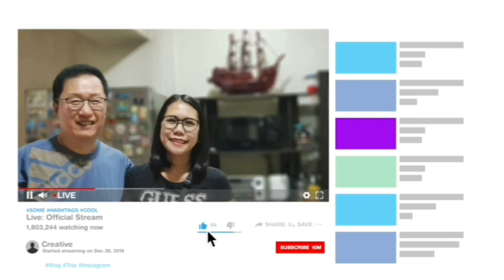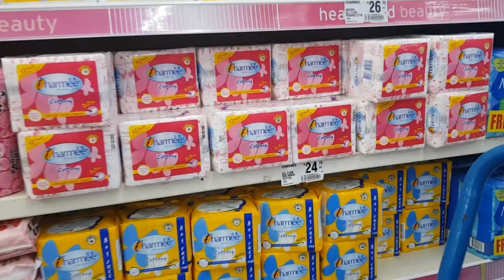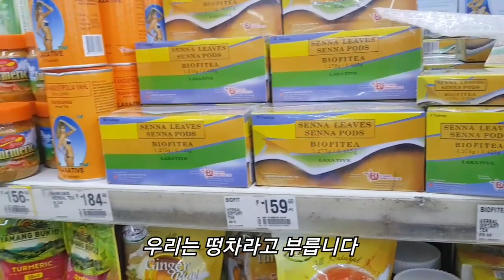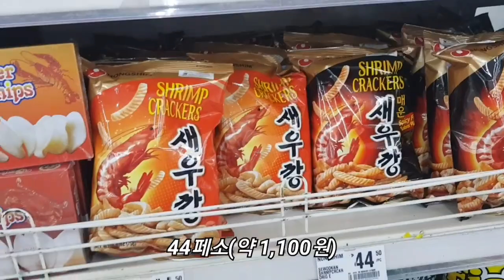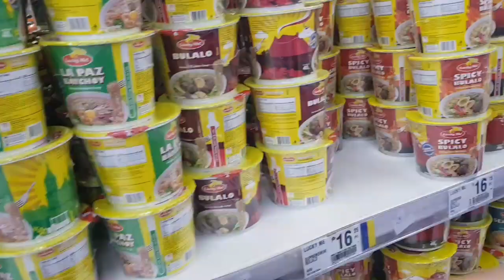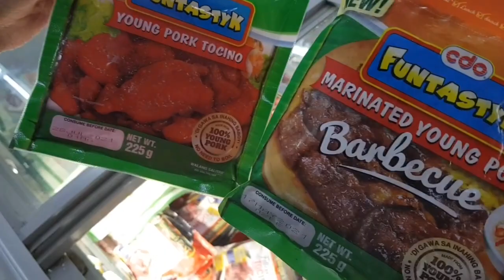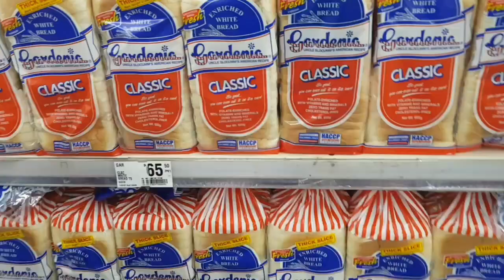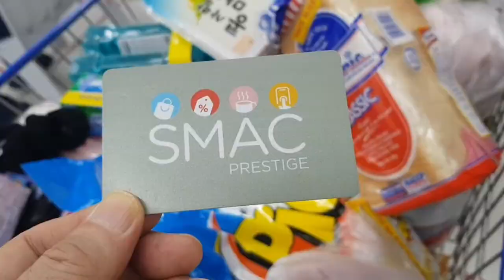200,000원(8,000페소)으로 필리핀 마닐라 SM 슈퍼마켓에서 장을 보고 1달을 살수 있을까??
생활비가 싸다고 많이 알려진 필리핀 마닐라 생활
과연 그럴까요?  절대로 아닙니다
이곳도 물가가 많이 비쌉니다
슈퍼마켓에서 장을 보며 물가를 알아봅니다